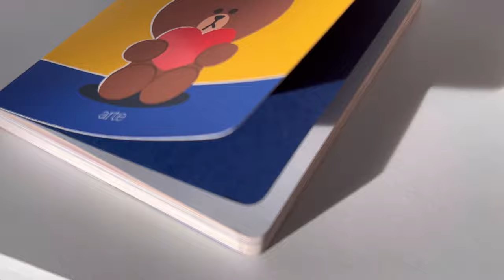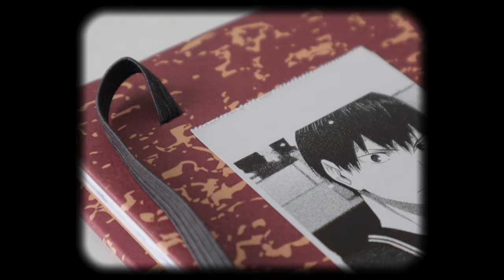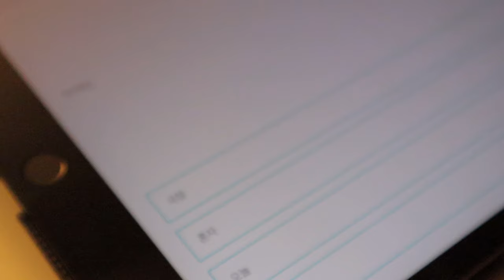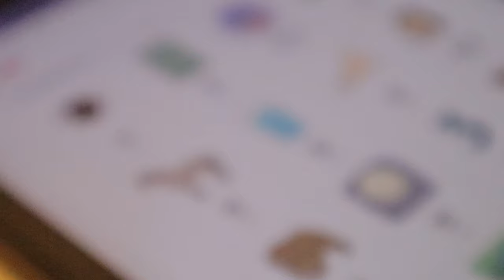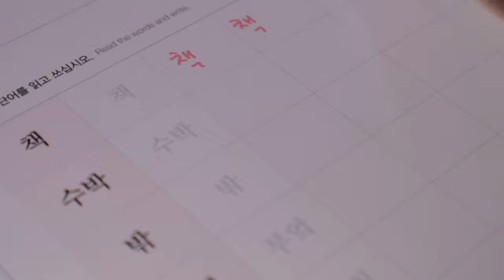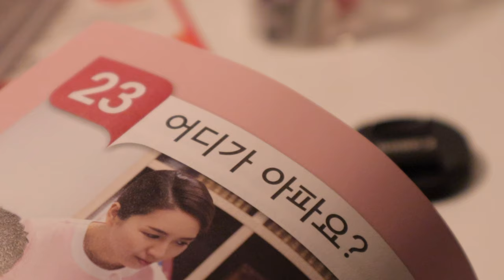A very boring but productive study vlog 📚| ft. phomemo thermal printer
Korean textbooks and flashcards (code: Tokki)

Master Korean pronunciation in 21 days

My Stationery items (pens & notebooks)